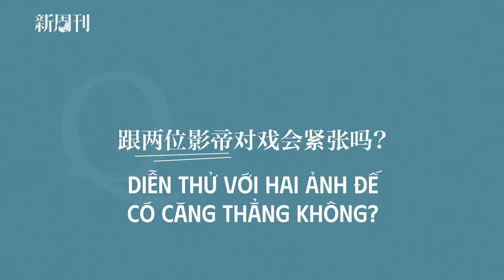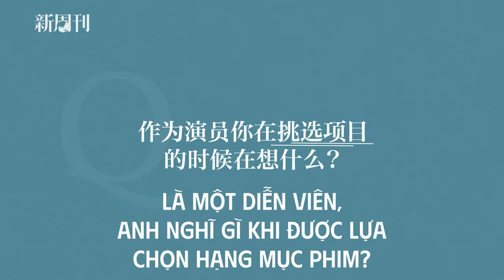[Vietsub - Tân Châu Lợi] Phỏng vấn độc quyền Bành Vu Yến - movie "Tiềm Hành" (3)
Blog: PYY chính là Mặt Trời của tôi